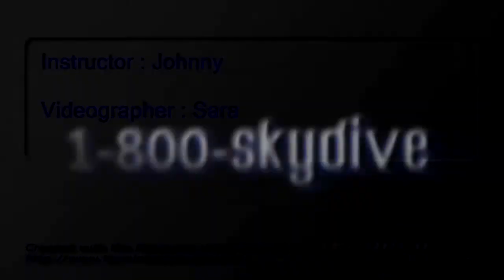Morgan McClellan's Tandem skydive!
Morgan McClellan's tandem skydive on Saturday, September 26, 2015 with Johnny at Skydive Indianapolis.  Located in Frankfort, IN, Skydive Indianapolis is THE place for tandem, AFF and experienced skydivers.  Come out and Skydive Indiana, Skydive Kentucky, and Skydive Ohio!